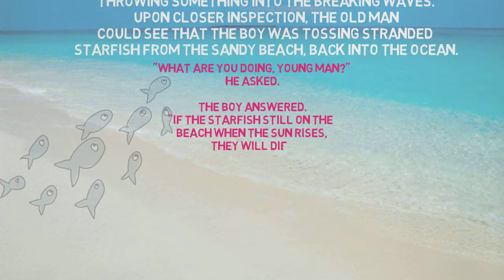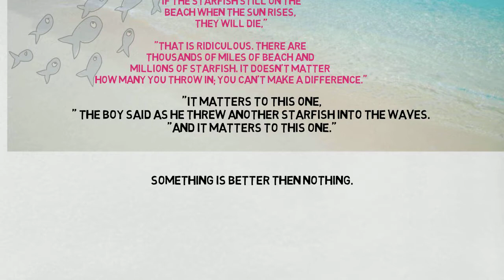Something is better then nothing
Something is better then nothing |The star fish story